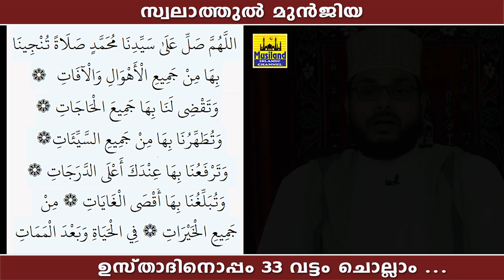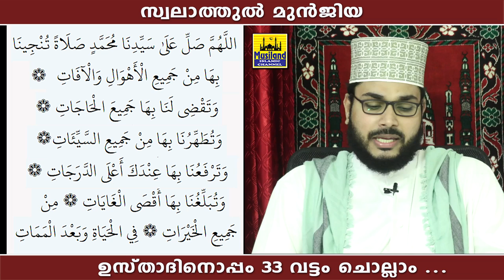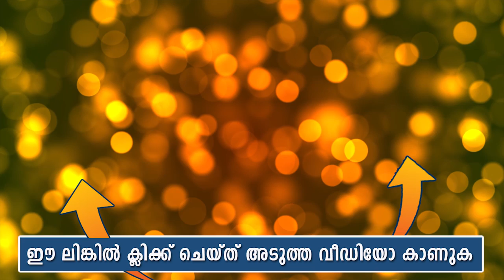സഫർ മാസത്തിലെ അവസാന ദിനരാത്രങ്ങളിൽ 33 തവണ സ്വലാത്തുൽ മുൻജിയ ഉസ്താദിനൊപ്പം ചൊല്ലാം| Swalathul Munjiya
റബീഉൽ അവ്വൽ എത്തും മുൻപ് സഫർ മാസത്തിലെ  ഇനിയുള്ള അവസാന ദിന രാത്രങ്ങളിൽ സ്വലാത്ത് ചൊല്ലി പുണ്യം നേടൂ...
എല്ലാ  അപകടങ്ങളിൽ നിന്നും രക്ഷയും കാവലും കിട്ടുന്ന സ്വലാത്തുൽ മുൻജിയ 33 തവണ ഉസ്താദ് അർഷദ് ബദ്‌രിയോടൊപ്പം ചൊല്ലി പോരിശകൾ നേടാം...